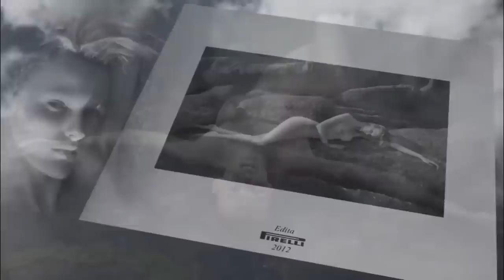Nude Photoshoot | Best of Pirelli Calendar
Behind the scenes of the artistic topless Pirelli calendar fashion photo shoot from 2009, 2010, 2011, and 2012.  Featuring models Miranda Kerr, Milla Jovovich, Malgosia Bela, Margareth Madè, Lara Stone, and others.  Photographed by Terry Richardson, Peter Beard, Karl Lagerfeld, and Mario Sorrenti.